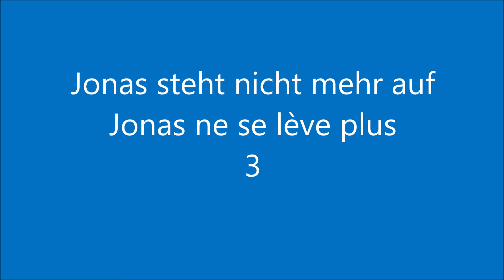Französisch lernen, Jonas steht nicht mehr auf / Jonas ne se lève plus, Teil 3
In diesem Video lese bzw. spiele ich aus meinem bilingualen Kinderbuch "Jonas steht nicht mehr auf / Jona sne se lève plus. Das ist die 3. Folge.

 👉"." Lerne Französisch, um reich und gebildet zu werden. Und auch, um dich in eine Französin, einen Franzosen leichter verlieben zu können. Um anzugeben ist es auch geeignet. Fühle dich frei!

➡️ Jonas seht nicht mehr auf
➡️ Jona ne se lève plus
➡️Kinderbuch

GANZ NEU: Mein bilinguales Buch "Ein Umweg / Un Détour" ist gerade neu verlegt worden, jetzt mit ParallelText und somit pädagogisch nutzbarer.

AUCH NEU, wenngleich nicht mehr so neu, aber es klingt gut, das zu schreiben:  Unser Urlaubsführer "En vacances en France" (In Frankreich im Urlaub), mit dem Du alles erfahren wirst, was Du in Frankreich zum Überleben brauchst: In restaurants, Hotels usw.  Der Link hier wenn Du bestellen möchtest:

Ansonsten :
Wenn Du mehr zur Grammatik der französischen Sprache wissen möchtest, hier ein Grammatik-Skript

Das Skript 🗃️wird dir das Leben als Französischlernender leichter machen!
Denn das ist Grammatik einfach gemacht. 😏

Und es gibt auch eine Reihe von 10 CDs 📀🇫🇷  zum Französisch lernen,
die man hier erwerben kann:
Die gibt es übrigens auch im mp3-Format auf USB-Stick.

Noch 3 Links, die Dich interessieren könnten:
1. zu meinem neuen Buch mit dem Titel "Freude!"
(es geht um Philosophie, aber das Buch enthält nichts Schwülstiges oder Pompöses, ich verspreche es! 😌 Und es hat schon mehreren Personen gut getan):
Link 🔗:

2. zu meinem neuen bilingualen Kinderbuch: Jonas steht nicht mehr auf - Jonas ne se lève plus.

3. Zu meinem Erzählband "Liebesdialoge".

Ah, und dieses Büchlein 📖 da wird dich bestimmt interessieren und gefallen (es ist auch mein Bestseller):

Wenn Du Fragen hast, zögere bitte nicht, ich mag Fragen. 🫶 ✉️

Komm bald wieder! 👋

Herzliche Grüße

Jean-Philippe